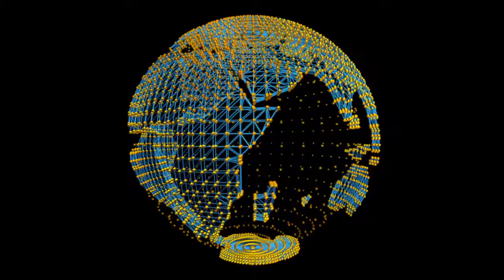Eddie Reyes #5 Inglewood High School Sr. Highlights with No Music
The Is Inglewood High School Sr. RB/CB Standout #5 Eddie Reyes